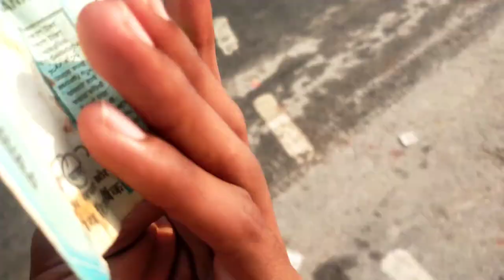गांव में इतना अच्छा burds ka photos click हुआ है 😲 | gaon burdsphoto |editing and vlog |5ds editor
Hallo friend ,

      Aaj ham burds ka photos click ki hai vah bhi gaon mein aur jo result aaya hai vah kafi haran karne wala hai kyunki gaon mein w ka image itna achcha hai bhai ham nahin jante the 😲

My real address _ india , bihar , district samstipur , post patory , village hasanpur surat

My name _ Chhotu kumar ( ravi_jacks_prow)

Kuchh ward gaon ke baare me

Gao , gao ki hariyali , gao ke log, gao ki dharti , gao ki mitti , gao ki nadiya, gao , gao, gao chahe hum or aap es gao ki kitni bhi tarif kar kar le vo kam hi hai kyuki yahi vo jagah hai jo hame apne purvjo or apne sanskriti se jore huye rakhta hai